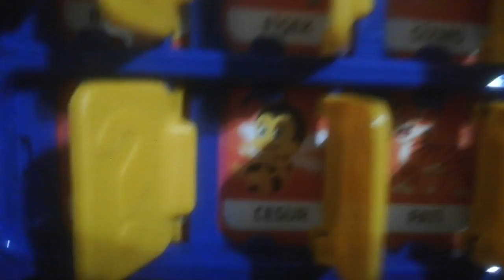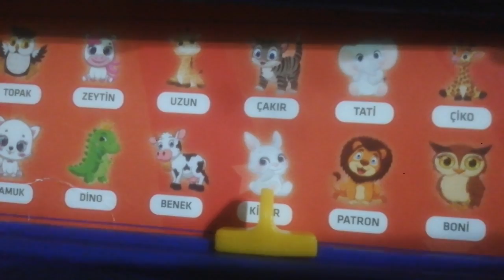eymenle kim bul bakalım oyunumuz?